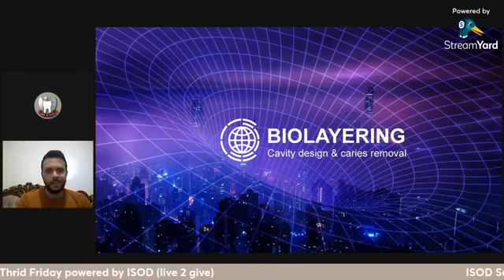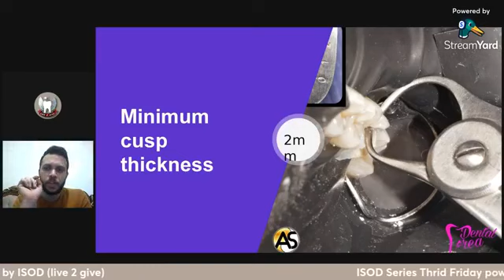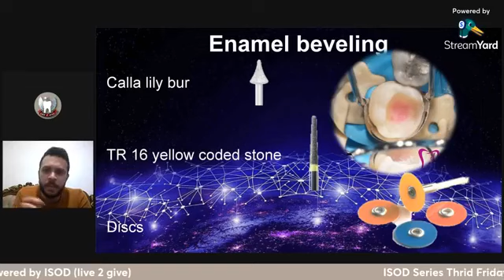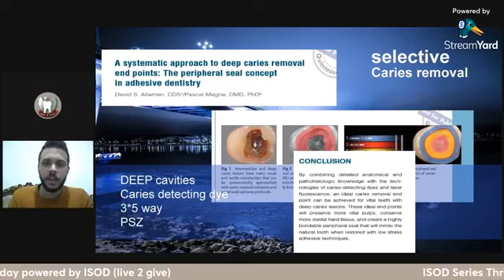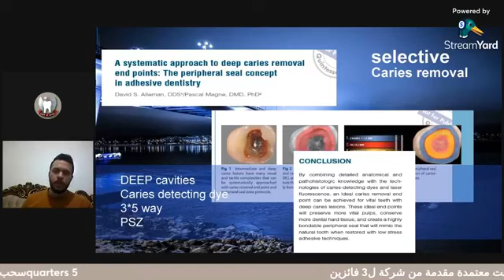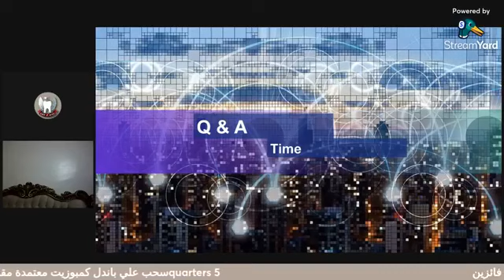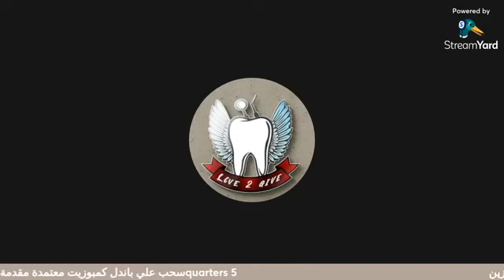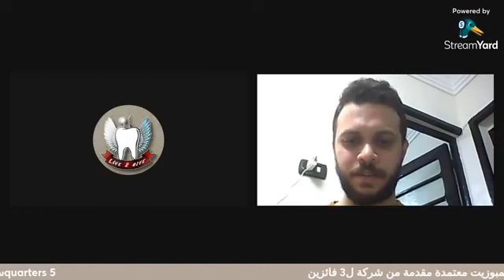Biolayering Cavity design & Caries removal || Dr. Ahmed Abosalem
تاني جزء من سلسله Biolayering
في الفيديو ده هنتعلم اكتر عن أساسيات cavity design of composite وإزاي هو مختلف كليا عن أي حشوه تانيه وكمان هنعرف ابسط وأسهل تكنيك نعمل بيه caries removal

✅️ حسابي التعليمي علي تيكتوك عليه حالات مصوره خطوه بخطوه